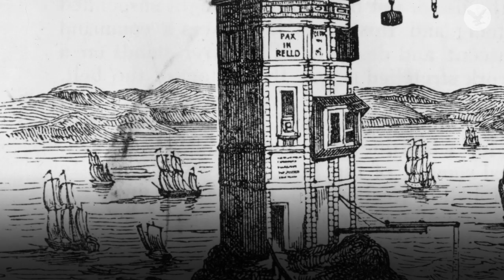First Lighting of Eddystone Lighthouse honoured with Google Doodle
Google is commemorating the historic Eddystone Lighthouse. The wooden structure was developed by Henry Winstanley who had hoped to provide safe passage for boats passing by the treacherous Eddystone reef.